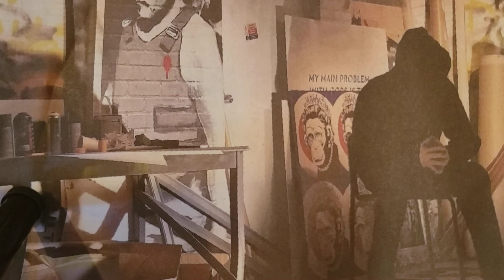🍈バンクシー展横浜市で開催 FAKE 偽物